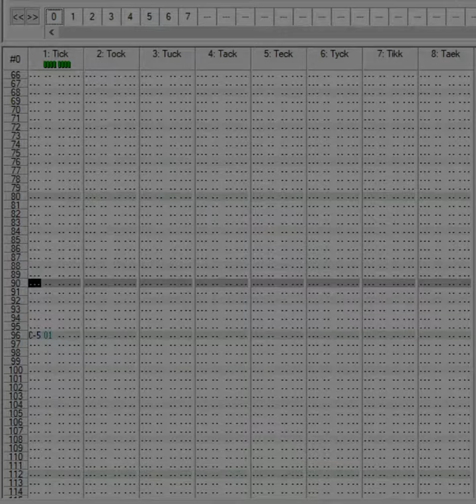15: Time Immemorial | 21 Days of VGM 4/2020 | OpenMPT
Time for time

This is an entry for the 21 Days of VGM challenge! Hosted by the VGM Academy, it's a portfolio exercise to write a snippet of game music every day for three weeks. For my entries, I'll be exploring OpenMPT for the very first time, and as an added challenge I'll only be using one instrument per song. Hopefully by the end of this I'll have learned how to really use it! Join me on this journey, if you will~